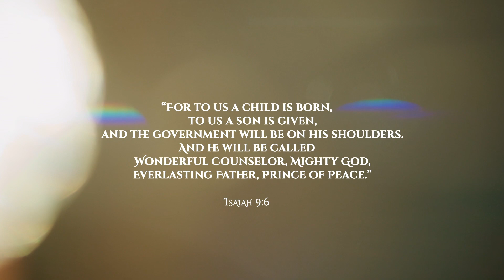The Online Nativity 2020 | St Mary's Andover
Good evening, Nai & Sam are on the case for Christmas this year as they travel far and wide to discover story behind the baby Jesus! Join them as they - sorry? What are you saying? My microphone is on mute?

... Can you hear me? Is that better?

No? ...what about now?

*Sigh*

Never-mind, perhaps just watch the video.

ONLINE CHRISTINGLE: Going live on our channel on Christmas Eve, don't miss it!

Can we help you during this time?